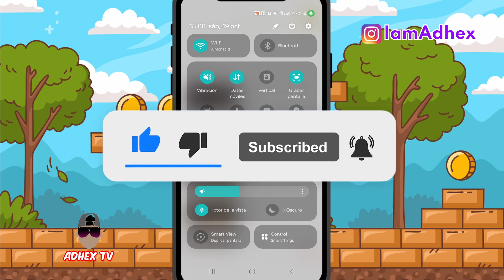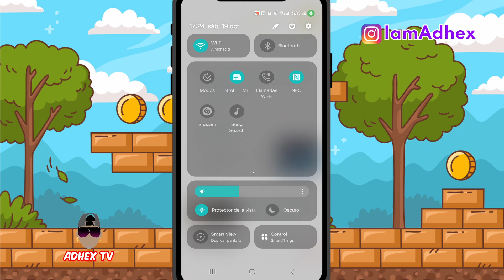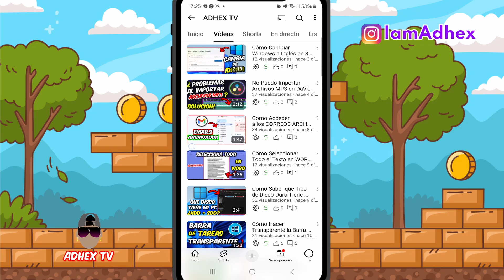Como Activar el Botón de Búsqueda de Canciones de Google | Song Search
En este video te enseño cómo activar el botón de búsqueda de canciones de Google en tu móvil, una excelente alternativa a Shazam. Con esta función podrás identificar canciones directamente desde la pantalla de inicio y descubrir qué está sonando a tu alrededor sin instalar ninguna app extra. ¡Sigue estos pasos sencillos y nunca más te perderás una canción!

Adhex Tv,  es el hogar de procedimientos, guías y consejos basados en tecnología.

•🙏Apoya al canal con una donación para mejorar el canal🎁(desde 0.01cent)🙏

Si llegaste hasta aquí déjame en los comentarios un ''QUÉ PASA PIPOL''
🔥COSAS QUE USO PARA MIS VIDEOS🔥
1)Cámara con la que grabo👇
2)👇Aro de luz con RGB🔴🔵🟢 👇
3)Batería Portátil 20.000Mah👇
4)👇Micrófono de Solapa👇
5)Cámara de acción que uso👇
6)Tarjeta de memoria 64 GB marca Samsung👇
7)Tarjeta de memoria 128 GB marca Sandisk👇
8)👇Estabilizador que uso para grabación👇
PROMOCIONES:
►Únete a Amazon​ Prime (Gratis)

►Únete a Amazon​ Música gratis

para ganar (15 EUROS) sea del pais que seas directamente a tu tarjeta de crédito O débito reservando en booking.